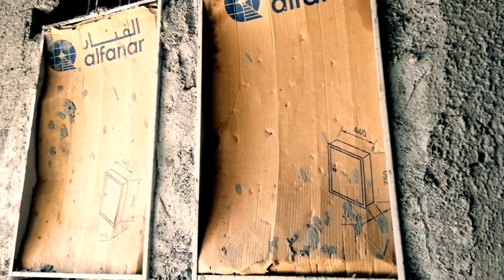Work work work Para sa Ekonomiya|| to earn for living